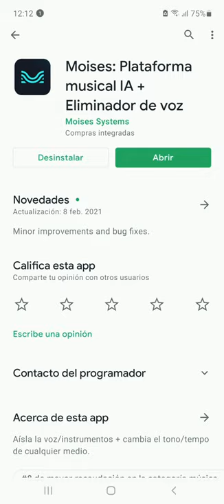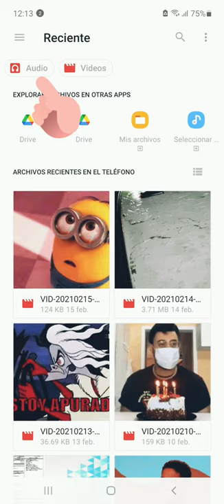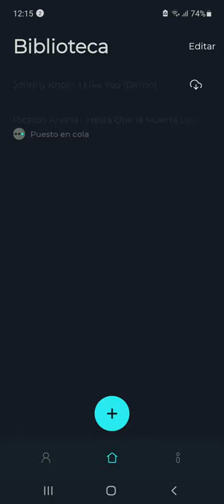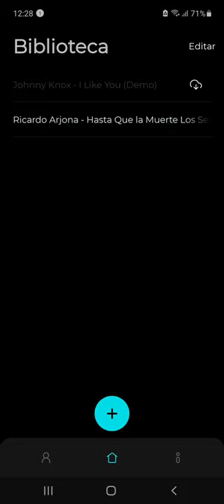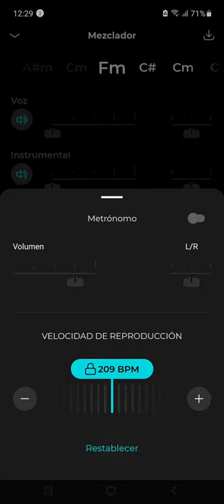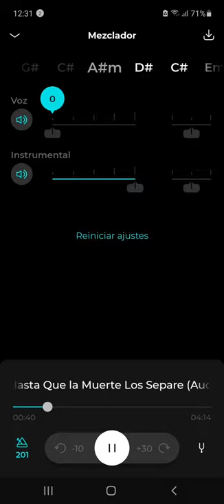QUITAR LA VOZ a una cancion en Android-MOISES APP,APK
Este video es con fines educativos, aquí aprenderemos a quitar la voz a sus canciones favoritas en Android

Aplicación disponible en play store gratis

Moises